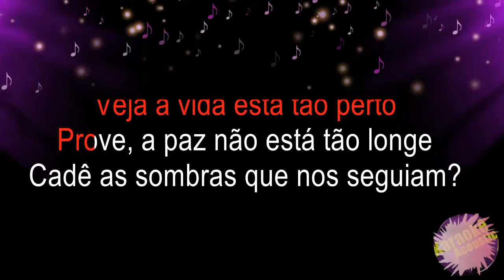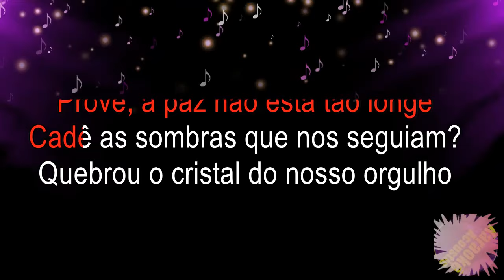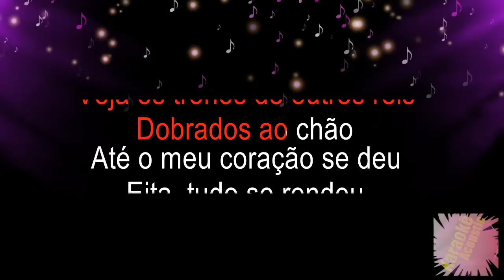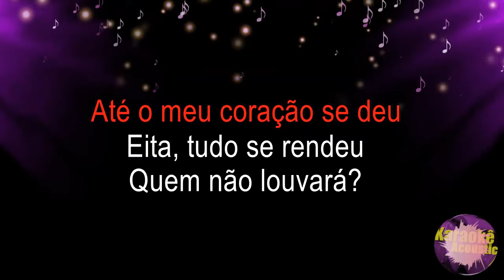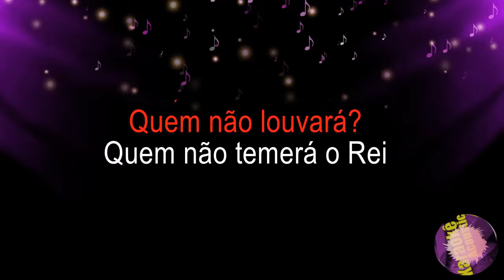fhop music, Marco Telles - ÚNICO (Karaokê Acústico) playback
▁ ▂ 𝙎𝙚𝙟𝙖 𝘽𝙚𝙢-𝙑𝙞𝙣𝙙𝙤(𝙖) ▂ ▁
Curso de VIOLÃO:
Curso de CANTO:

Karaoke Acoustic BR.